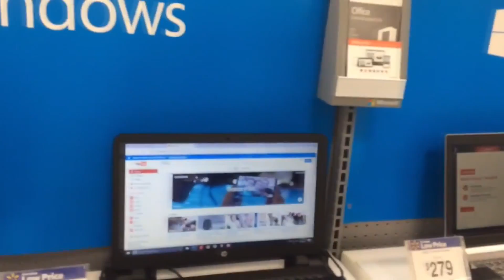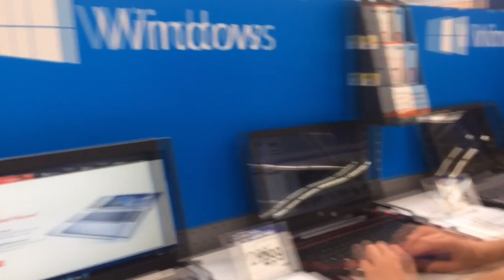WE DID THIS IN WALMART?! (Store Trolling #4)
AS ALWAYS STAY CHILL (⌐■_■)